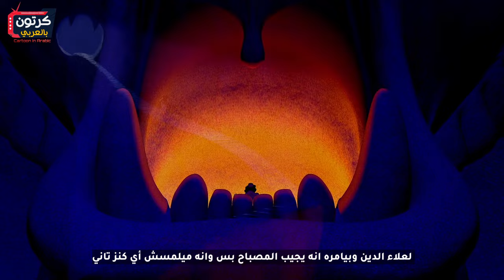مغامارات علاء الدين والمصباح السحري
بيبدا الفيلم في الصحرا وبيظهر جعفر واللي بنعرف انه يبقي وزير الملك والملك بيثق فيه في كل حاجة
بيظهر معاه كمان واحد من اللصوص المعروفين وبيطلع له فراشه سحرية وبنعرف ان الفراشة هي اللي هتساعده علشان يوصل لكهف العجايب
بنعرف كمان ان الكهف ده مليان بالكنوز والدهب لكن اهم حاجه موجوده فيه هي المصباح السحري وهناك بيطلب الوزير من اللص انه يدخل ويجيب له المصباح
 لكن حارس الكهف بيقولهم ان اللي بيدخل الكهف لازم يكون شخص نضيف وقبله ابيض لكن بيصمم الحرامي انه يدخل فبيتحول الحارس لحيوان ضخم وبيخلص علي اللص